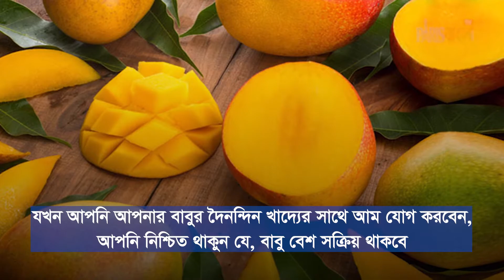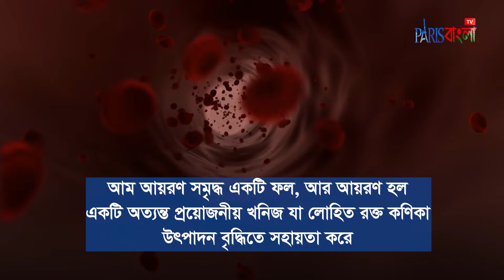শিশুদের জন্য আম! ক্ষতিকর নাকি উপকারি ? Paris Bangla tv Health